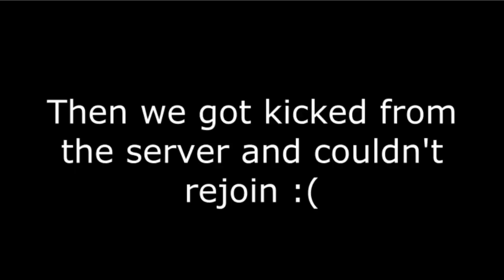The Downfall of Empire Theater (Roblox)